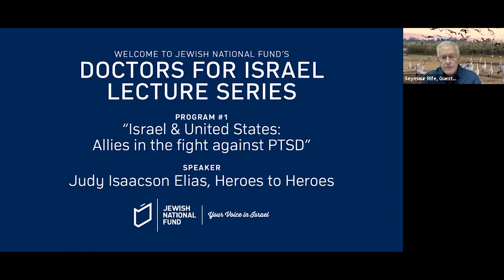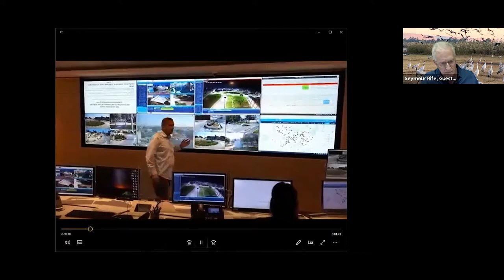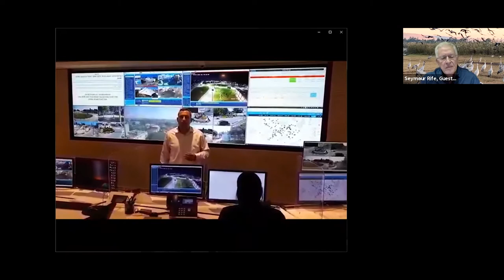Doctors for Israel Lecture Series: “It Takes a Village: Caring for Israel’s Most Vulnerable”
Featured Guest Speaker: Dr. Itzhak (Tzaki ) Siev-Ner, MD

Dr. Itzhak (Tzaki) Siev-Ner is a Board-Certified Orthopedic Surgeon, specializing in Physical Medicine and Rehabilitation. Since 2017, he has served as the Director of the Rehabilitation Division in the Israeli Ministry of Health, as well as the Medical Director of Jewish National Fund affiliate ALEH Negev-Nahalat Eran Rehabilitation Hospital. His department has led efforts to treat most of Israel’s war and terror casualties in addition to providing long-term care for Israeli military veterans. He has held leadership roles with Israel’s Ministry of Health and the Israel Medical Association. Since 2004, he has served as chairman of the Israeli Society for Diabetic Foot and Wound Care.

Join your fellow healthcare professionals and make an impact by supporting Israel through Jewish National Fund’s Doctors for Israel. Membership is reserved for anyone in the medical field who has demonstrated an enduring commitment to Israel and JNF through an annual contribution of $1,000 or more. JNF Doctors for Israel allows you to enjoy privileges reserved only for Doctors for Israel Society members and enables JNF to continue its vital work for the land and people of Israel.